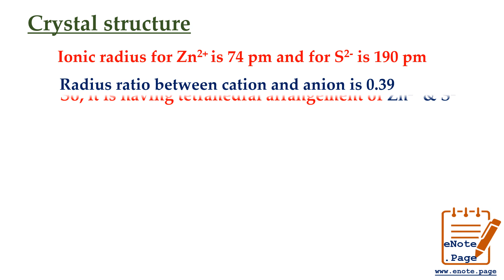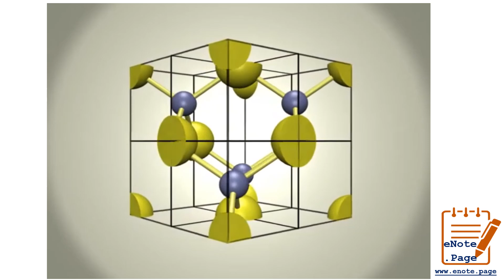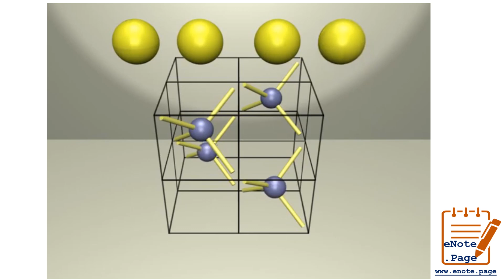Crystal structure of Zinc Blende (Sphalerite)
Ionic radius for Zn2+ is 74 pm and for S2- is 190 pm

Radius ratio between cation and anion is 0.39

So, it is having tetrahedral arrangement of "Zn2+ & S2-

Coordination number of Zn2+ / S2−  is 4"

Forms Cubic Close Packed (CCP) arrangement

Unit cubic cell has 4 Zn2+ and 4 S2- ions

Dr. M Kanagasabapathy
Associate Professor
Department of Chemistry
Rajapalayam Rajus’ College
Madurai Kamaraj University
Rajapalayam 626117 (TN)